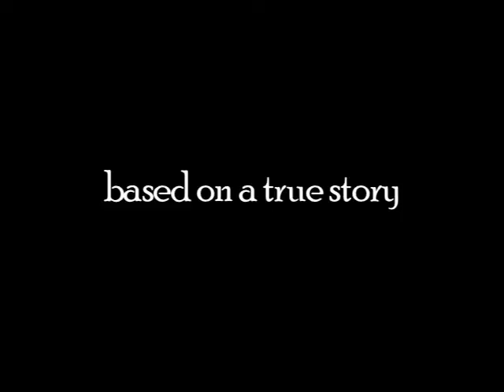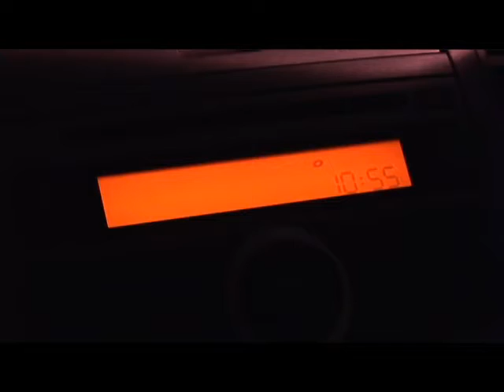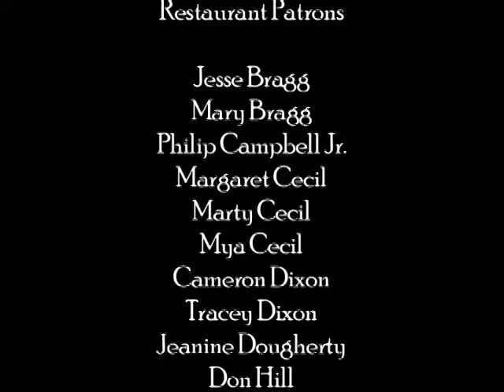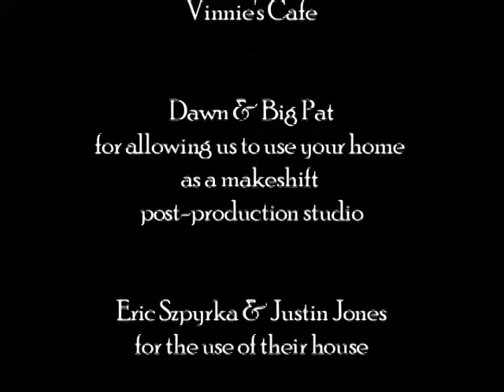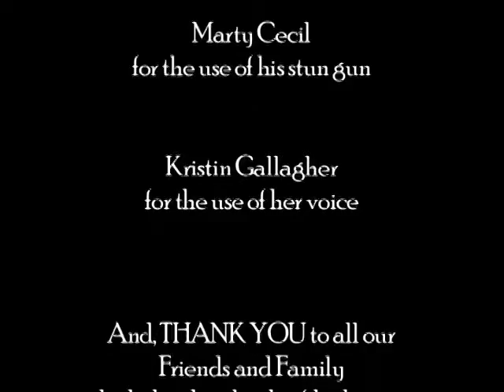SOMEBODIES (2010) - A Pat W Dougherty Film - Written by Matthew Fay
Directed & Edited by Pat W Dougherty
Written & Starring by Matthew Fay
Starring Brad Wallace
Score by Jordan Vincent